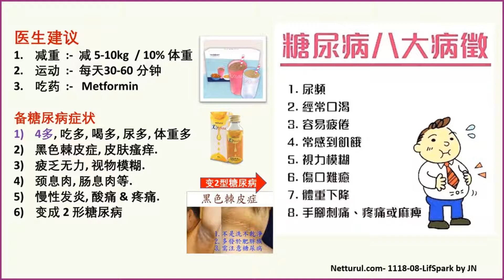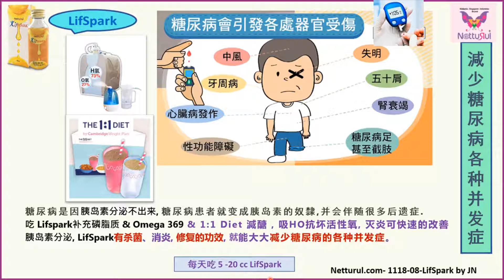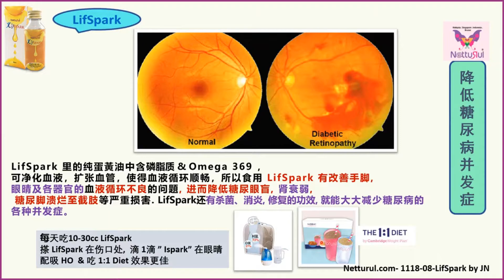LifSpark蛋黄油系列 40 蛋黄油可以降低糖尿病并发症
第40段：蛋黄油可以降低糖尿病并发症
糖尿病是因胰岛素分泌不出来， 糖尿病患者就变成胰岛素的奴隸， 并会伴随很多后遗症。

吃蛋黄油补充磷脂质&0mega369 及 The 1:1 Diet 滅醣 ，吸氢氧（Hydrogen-Oxygen Therapy) 抗坏活性氧， 灭炎可快速地改善胰岛素分泌。 蛋黄油有杀菌、 消炎， 修复的功效， 就能大大地减少糖尿病的各种井发症。